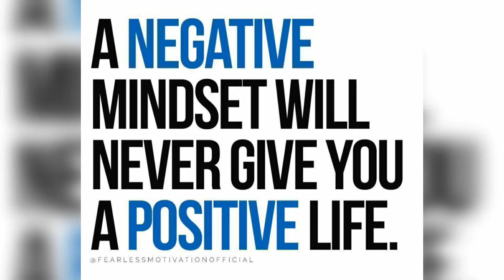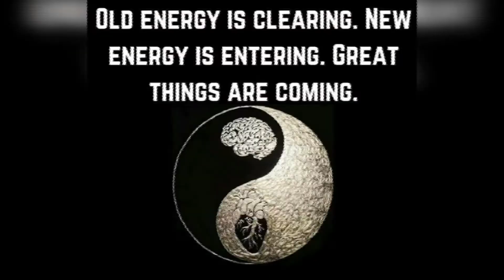🌊YOU DON'T SEEM MOTIVATED❓| Highly Motivational Video w/ Inspirational Quotes + copyright free music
I Appreciate All the Support to Grow my Channel 🙌

Trending Topics:
NFL Football Scores
Lyft driver sign up
College football scores
Motivational Video
Inspirational Quotes
Motivational speeches
Alabama Football
Movie trailers
World Fighting League Promotion
Jacksonville Jaguars
UFC Fight night
Jon jones
The Masked singer
Florida gators
UFC FIght news
omacron variant boosters
TaskRabbit
boxing news
Mike Tyson
Eminem music
Ukraine news
President Biden Speech
2022 The Players Championship
Youtube monitization tips
Becoming Successful
Side Hustles 2022
Tom brady news
UFC news
WWE News
Tiger woods
Mask Mandate lifted
Johnny Depp
Miami dolphins news
Dave Chappelle
Top Gun Maverick
Tom Cruise
Miles teller
Golden state Warriors
Tom Hanks
Austin Butler
Elvis movie 2022
Stranger Things 2022
Nate Diaz ufc
Ufc Fight results
Mental health awareness
Super Pets movie 2022
Kevin hart
Dwayne Johnson
Sylvester Stallone divorce
Student loans
Don't worry darling
Tyrone Smith
liger movie review
President Trump
49ers
Green Bay packers
Aaron Donald
Britney Spears
International Dog day
The Invitation
Samaritan
2022 MTV music awards
Taylor swift
Bad Bunny
Timmy Trumpet
Russell Wilson
Penn state football
Armie Hammer
Circle K
Pete Davidson
Eliza fletcher
Coco gauff
Apple event
New Apple 16 phone
David Arnold
Jennifer Lawrence
Serena Williams
Queen Elizabeth funeral
Philadelphia Eagles
Joe Rogan podcast
Neffex music
Lea Michele
Thursday night football
Hurricane Ian damage
mega millions jackpot
Hurricane Ian update
Hurricane tracker
Thursday night football
Dallas cowboys